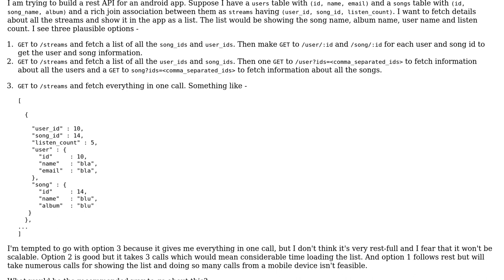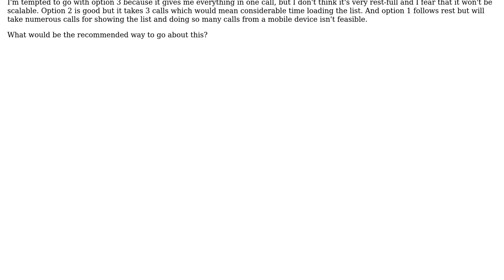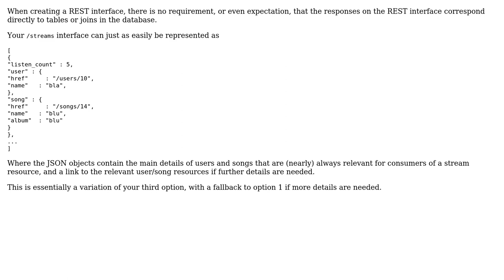Software Engineering: Rest design - Multiple calls vs returning all data in one call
With thanks & praise to God, and with thanks to the many people who have made this project possible! | Content (except music & images) licensed under CC BY-SA | Music | Images & others | With thanks to user Ixrec user Bart van Ingen Schenau user aandis and the Stack Exchange Network Trademarks are property of their respective owners. You are responsible for your own actions.